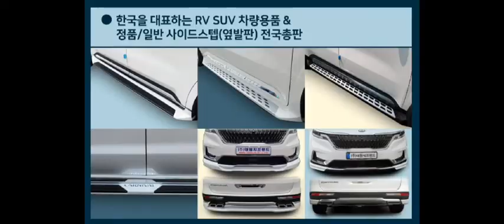대원지프랜드 4세대 카니발KA4 GSC 튜온순정 사이드스텝 본사매장 장착모습~ 21년12월17일김 *규 고객님! 차량넘버 **** **44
GSC 튜온순정 사이드스텝
본사매장 장착모습~
21년12월17일
김 *규 고객님!

안녕하세요.

4세대 카니발KA4 랜드마스타 양문 독립계폐형 루프박스

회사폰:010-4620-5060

주소: 경기도 고양시 덕양구 대주로 410번길17(주교동)

■카니발KA4 GSC 튜온 사이드스텝 순정용품 옆발판 TUON 보러가기 아래클릭!

■ 랜드마스타 루프박스의 끝판왕! ■

▶현명한 고객님은 좋은 제품을 원합니다.◀

■2중 접합 마감으로 FRP 유리섬유 유해성 물질이 피부에 닫지 않아 위생적이고 청결하며
내부 악취를 최소화 하였습니다.

■누수를 완벽하게 대응! 고무몰딩 4.5CM 높이 1개로 마감처리를 하였습니다.
(물고임 누수 걱정이 없습니다.)

■양문형 독립 열림 방식으로 편리하고 여성분들도 뒤틀림 없이 쉽게 여닫을 수 있습니다.

■차량과 일체 원톤으로 하이리무진 스타일 연출

■차량 지붕과 밀착 완벽한 디자인 풍절음을 최소화 하였습니다.

■양산차량 열처리 도장 공법을 적용! 차량 컬러와 동일하며 도장이 들뜨거나 벗겨짐이 없습니다.

■장착 후 속도 무제한 (속도 제한의 불안감에서 벗어남니다.)

■차량 순정 리모컨으로 컨트롤 루프박스 키가 별도로 필요가 없습니다.(키 보관이 힘들고 분실염려 겨울철 결빙과 이물질 유입으로 열쇠 삽입 불가 키 부러짐 등이 발생할 우려가 없습니다.)

■도어 계폐시 LED 자동 점등으로 야간에도 수납이 용이합니다.

■차량문 잠김시 루프박스 락도 잠김 도난 걱정이 없습니다.

■양산 차량용 도어로크와 스트라이커를 사용 내구성이 견고함니다.

■선박용 FRP(유리섬유) 재질로 상단 80KG 무게의 지탱과 강한 내부앙력 내구성 견고합니다.

■10년된 3세대 카니발 랜드마스타 루프박스가 중고용품 시장에서 고가에 판매중입니다.(약150만원)

취급품목 :
카니발루프박스#랜드마스타루프박스#랜드마스터루프박스#랜마#룹박#차박#오토그랜드AG바디킷세트#오토그랜드AG머플러팁#오토그랜드AG사이드스텝#오토그랜드AG사이드스커트#오토그랜드AG사이드에어댐#오토그랜드AG사이드실#루프박스#GSC튜온순정사이드스텝#사이드스텝#스텝#GSC바디킷세트#GSC듀얼머플러팁#4세대카니발KA4자동차용품#하이리무진순정튜온빌트인공기청정기#대원지프랜드#9인승2열공간레일#9인승2열이동확장형브라켓#태극국기몰딩#저먼국기몰딩#하단그릴#옆밮판#도어스커프#트렁크손잡이몰딩#코일확장매트#트렁크범퍼가드#AG도어가니쉬몰딩#엔트리가드#고양시자동차용품튜닝#일산자동차용품튜닝#서울경기자동차용품튜닝#린드메이드루프박스#코토루프박스#루프탑텐트#HUD#스노우화이트펄SWP#오로라블랙펄ABP#판테라메탈(P2M)실키실버4SS 아스트라블루D2U 윙스텝 AG전동사이드스텝 크립톤KT바디킷 미등활성화튜닝 오토그랜드전동사이드스텝 빌스콘티LED테일램프 루프탑텐트 어닝 어닝룸 에넥스 캠핑용품 AG시그니처전동사이드스텝 signature#

1톤 화물차량용품(포터2, 봉고3)